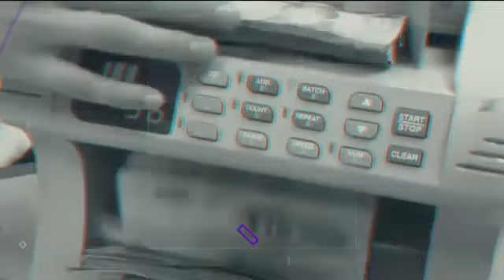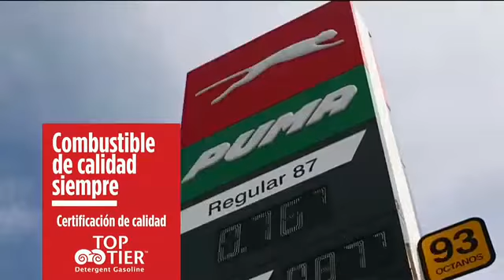Impacto VTV Estelar: Programa del 23 de Agosto de 2021